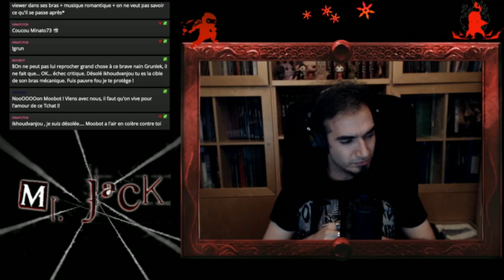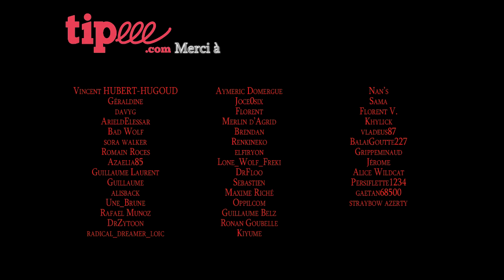MR JACK - sous le masque - LP#2 jeu de société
Let's Play : on découvre un jeu de société ensemble et en mode détente. MR JACK, jeu de bluff avec mon invité Sheol.

(02:22) Tour 2 : faible lumière
(10:35) Tour 3 : le bruit qui court
(19:13) Tour 4 : par là !